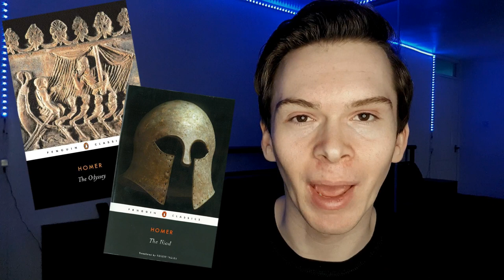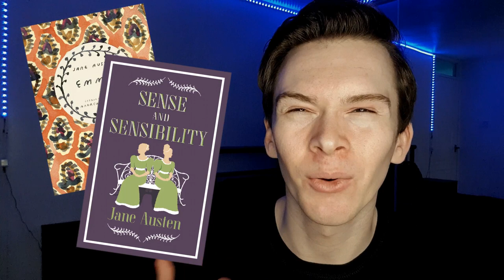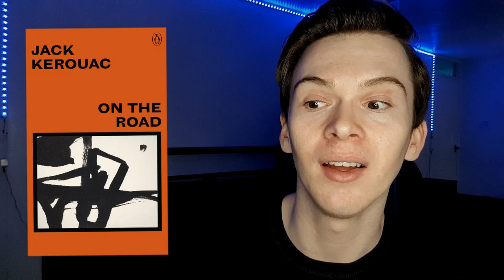30 BEFORE 30 / book bucket list?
since my birthday is this sunday (21st march) i decided to make a list of thirty books i want to read before im thirty. most of these are ones i need an extra push to get to since i wouldnt just add them to my normal tbr. can i do it??!? come back in 2028 to find out. most of these are from the goodreads '100 books to read before you die' list